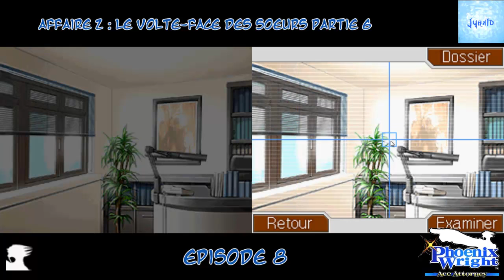Phoenix Wright : Ace Attorney 8 : L'énormesque M.White !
Pour ce 8eme épisode du let's play du premier opus de Phoenix Wright sur DS, nous ferons la deuxième phase d'enquête de cette affaire et nous découvrirons un personnage haut en couleurs !